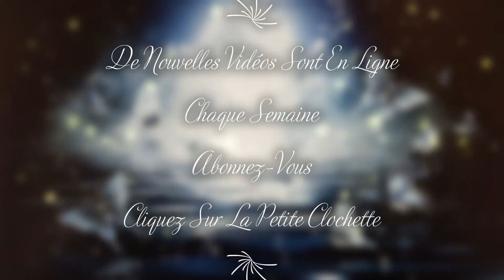44.Yelahiah Qualités / Distorsions Humaines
💚C'est par la force de l'amour que je peux tout transformer💚

Le Calendrier Angélique des 72 Anges avec l'Ange n°44 Yelahiah du 29 Octobre au 2 Novembre 😇 Qualités & Distorsions Humaines

☘PARTAGER CETTE VIDÉO et/ou MA CHAÎNE CELA M'AIDERAIT À AMÉLIORER LE CONTENU DES VIDÉOS 💚💚💚
Angéliquement 😇😇😇